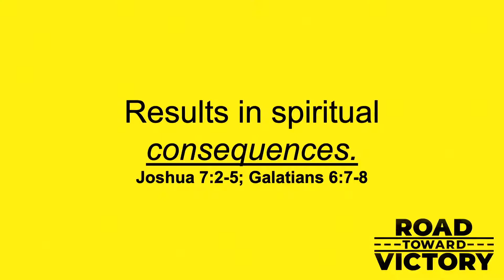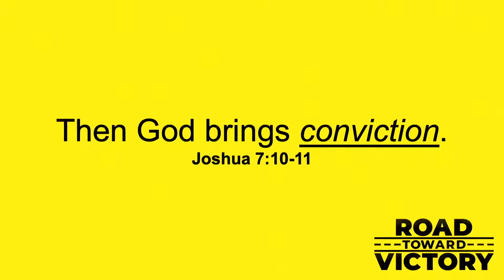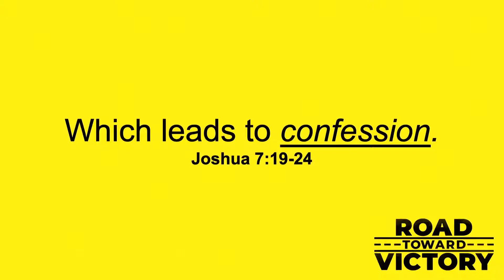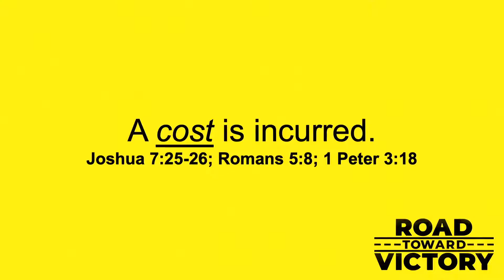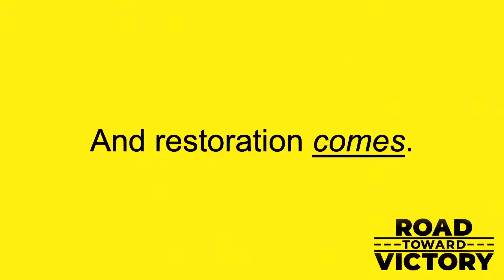Road Toward Victory: Our Great God of Second Chances – 10/27/2019